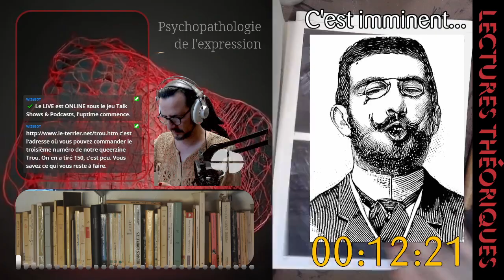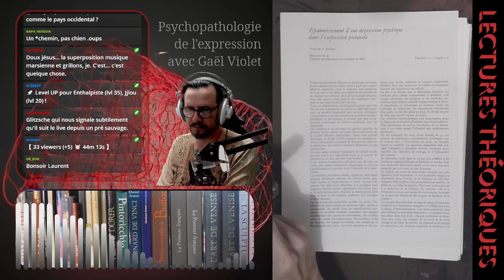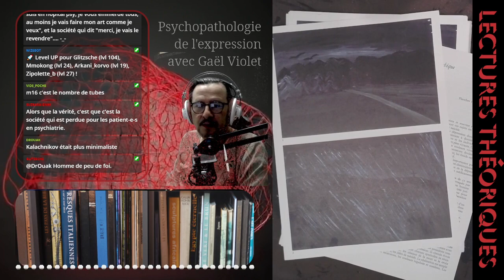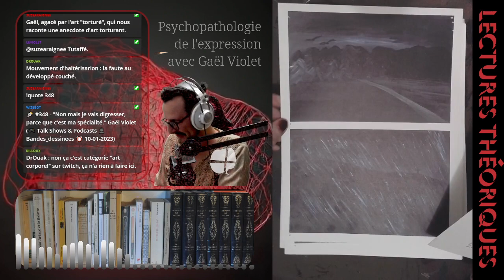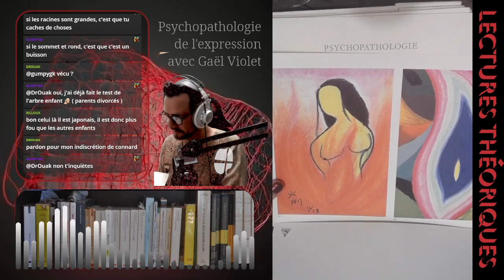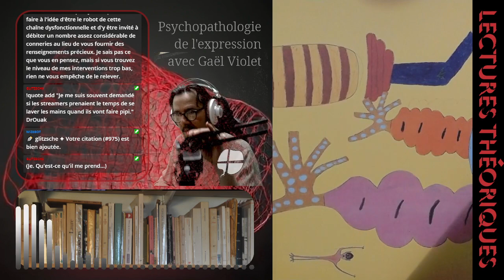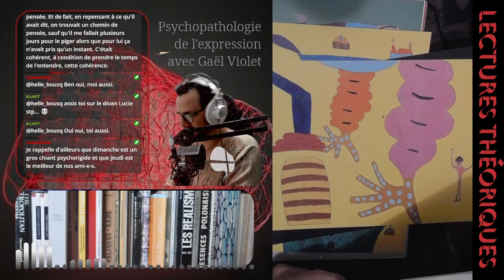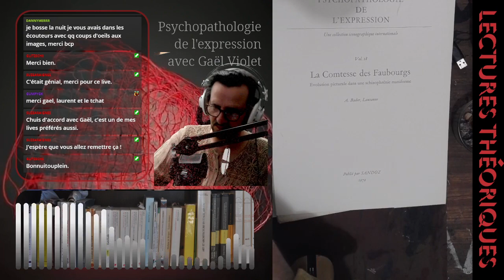Art & folie : Psychopathologie de l'expression, les dossiers Arts de Sandoz en 1970 - avec Gaêl - 2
lectures illustrées de textes psychiatriques des années 70 accompagnés de leurs iconographiques.